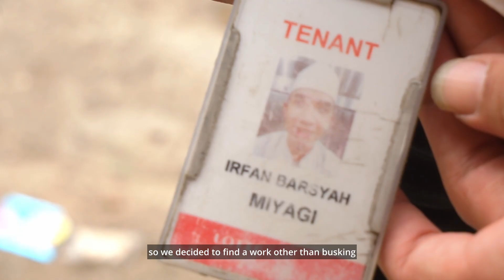DAY IN THE LIFE OF A STREET VIOLIST